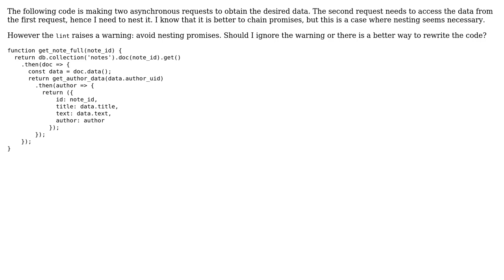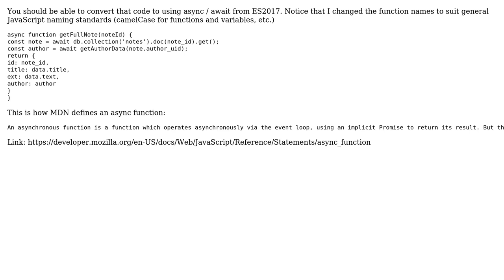Code Review: Making two sequential asynchronous requests using promises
With thanks & praise to God, and with thanks to the many people who have made this project possible! | Content (except music & images) licensed under CC BY-SA | Music | Images & others | With thanks to user TomG user Emanuele Paolini user 200_success and the Stack Exchange Network Trademarks are property of their respective owners. You are responsible for your own actions.